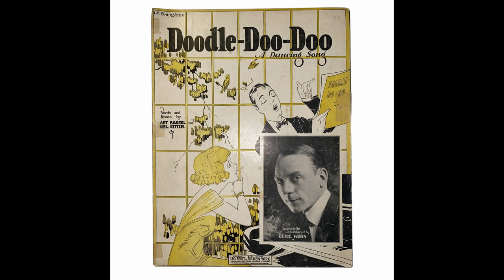DOODLE DOO DOO BY MARGARET YOUNG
Miss  Young  recorded  this  novelty  song  in  NYC  on  November  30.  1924.